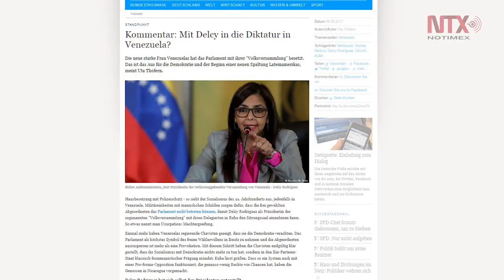Delcy Rodríguez encabezará la Constituyente que pone fin a la democracia en Venezuela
Lo que está por verse es cuántos gobiernos y organismos multilaterales terminan reconociendo la legitimidad de la ANC: Uta Thofem